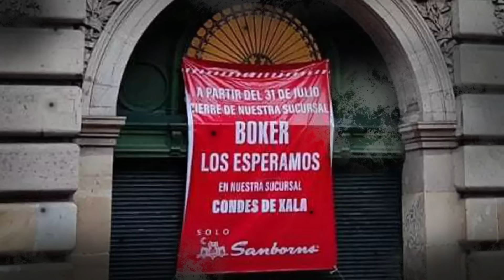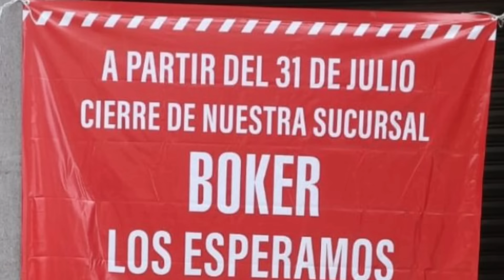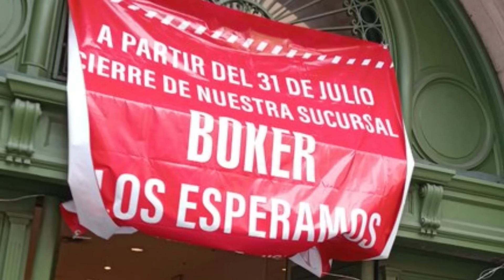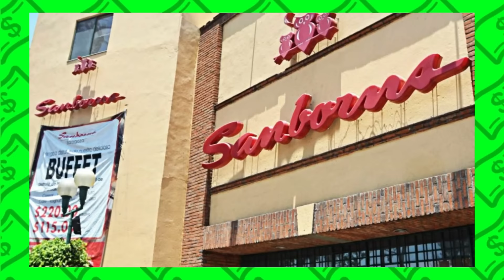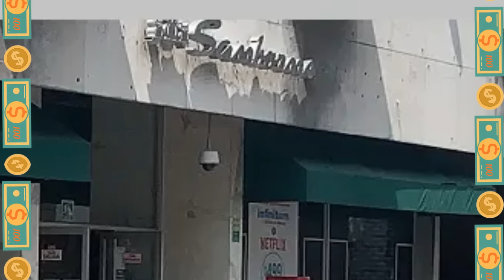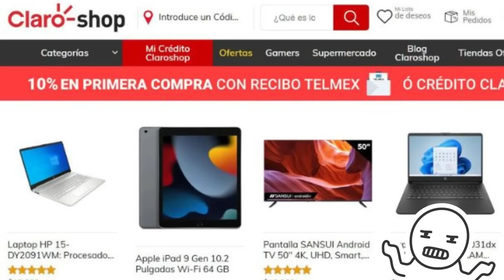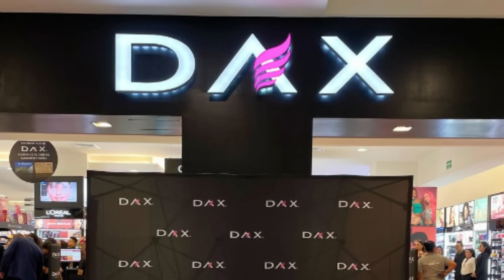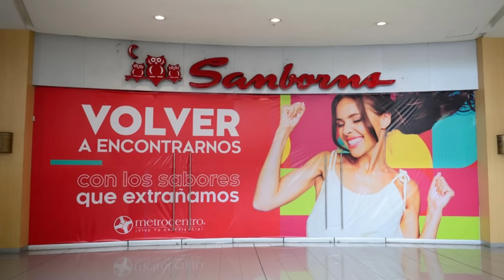¡SE ACABA EL NEGOCIO DE SANBORNS! ¿Slim Lo Quiere Cambiar por DAX?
¿Es este el fin de las nenis ? La empresa Tupperware terminó humillada y se declaró en quiebra después de que no lograran vender nada y tener muchísima competencia en años recientes. Muy parecido a Avon, están en bancarrota.